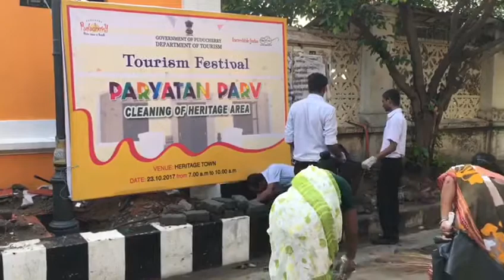Paryatan Parv - Make it Viral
The Ministry of Tourism, Government of India, in collaboration with other Central Ministries and State Governments is organizing a “Paryatan Parv” across the country from the 5th to 25th October 2017.

The objective of the programme is to draw focus on the benefits of tourism, showcase the cultural diversity of the country and reinforce the principle of “Tourism for All”.

The event envisages large scale participation by the public as well as industry stakeholders.A series of events and activities are proposed to be organised which will include illumination in and around tourist sites across the country, cultural programmes, exhibitions showcasing hand-looms, handicrafts and cuisine, artisans workshops at different locations, competitions for students, sensitisation programmes for tourism service providers, yoga demonstrations, etc.